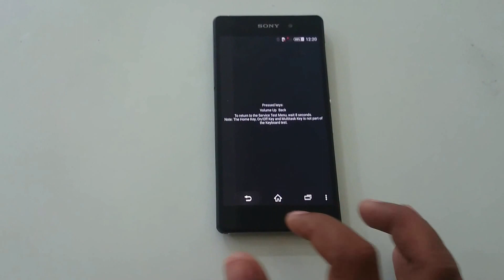Sony Xperia Z2 D6502 Volume & Back buttons Test